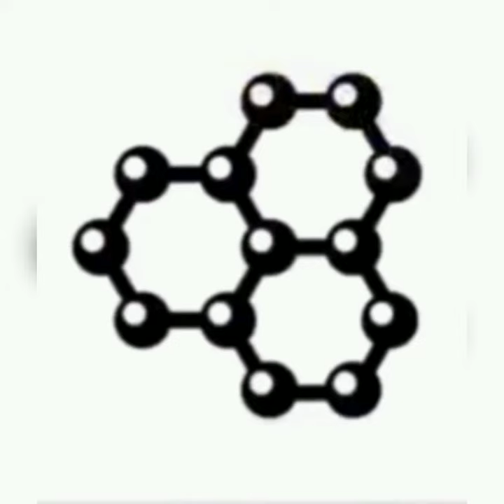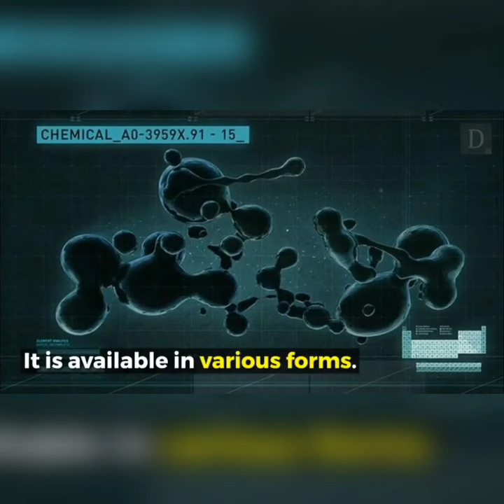Death Jab is a Parasite